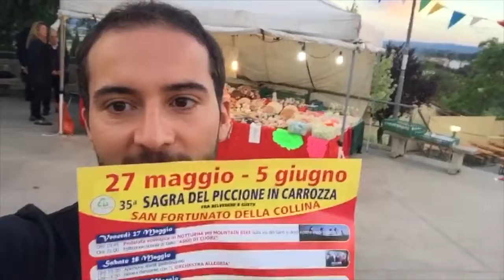PILLOLE DI WEEKEEND #37 - LAURA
Follie/ amici/ feste/ consigli/ cibo/ belle donne/ personaggi/ novità/ attualità ... Cosa accade il fine settimana riproposto in pillole!

...potreste far parte del nostro prossimo weekend!!!